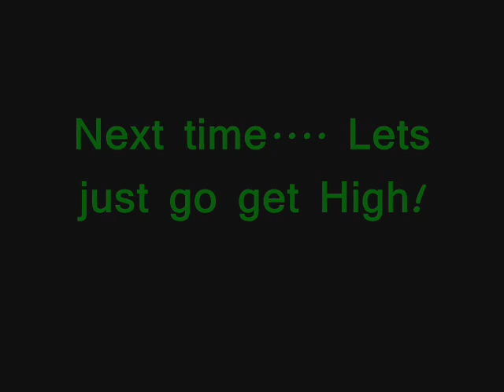Bored In Study Hall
Jayme, Jade, Kyle, Christine, and Josh being bored in study hall